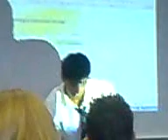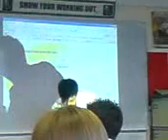Kamal Teaching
This is Kamal teaching a maths lesson. :P